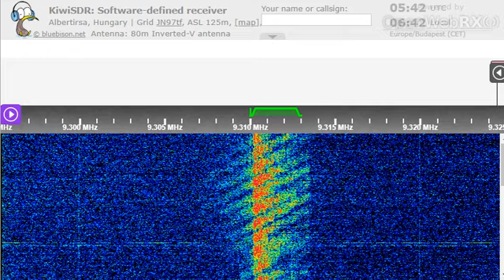17 02 2023 Russian National Anthem Station 0539 on 9310 USB